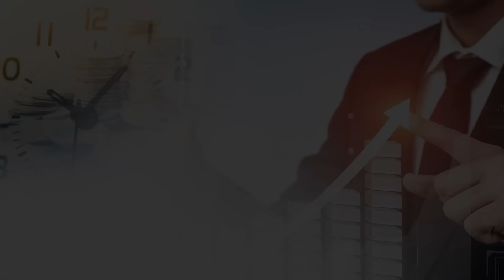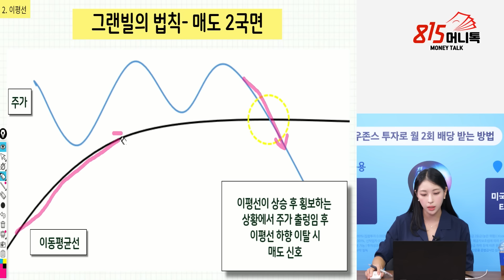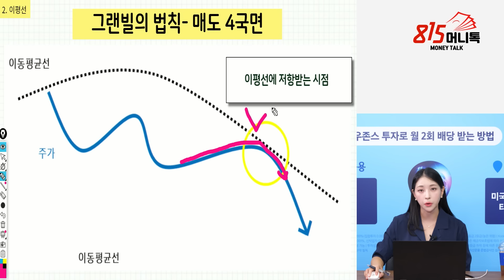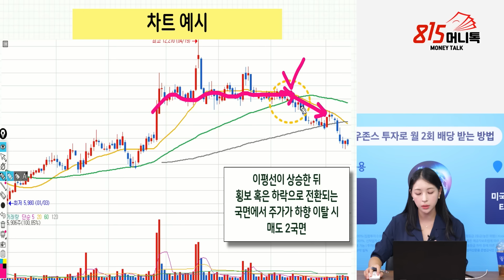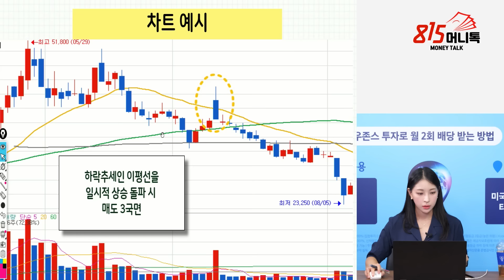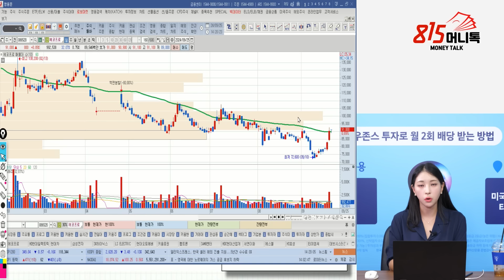초보 투자자를 위한, 손익의 갈림길, 주식 매도 타이밍을 놓치지 않는 방법 / 팔지 않으면 후회할 순간 확인하는 "차트분석법" ㅣ 이주연 대표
위기 속 기회, 금리인하로 탄생할 '새로운 주도주'를 잡아라!
[이성웅 이사 : 주도주 발굴 8주 집중반]
* 9/23(월)~10/14(월)까지 한정 모집됩니다.

안녕하세요, 이성웅 이사입니다.
815가족들께 처음 선보이는 강의입니다. 그만큼 진심을 다해 모든 것을 쏟아냈습니다.

4년 만의 금리인하가 단행되었습니다.
그리고 금리인하는 반드시 새로운 주도주의 탄생을 불러옵니다.

바로 지금, 주도주를 포착할 준비가 된 분들께
'큰 돈을 벌 수 있는 기회'가 다가오고 있는 것입니다.

1) 다가오는 기회 속에서 주도주를 내 포트폴리오에 '확실하게 넣을 준비가 끝나셨나요?'
2) 아니면 이번에도 주도주가 '남 일에 그치진 않을까 전전긍긍'하고 계신가요.

현 시점, 주도주의 발굴부터, 매수 전략 그리고 적정한 매도 타이밍까지
제가 10년간 실전 현장에서 다듬은 주도주 투자기법을 통해 강의하고자 합니다.
함께 8주간 뜨겁게 달려갈 여러분을 초대합니다.

*오는 9월 29일까지 등록 시, 특별 혜택 역시 준비되어 있습니다.

[주도주 발굴 8주 집중반 : 핵심 구성]
1. 주도주의 발굴부터 매수/매도 원칙까지 담은 '스페셜 VOD' (주 1회)
2. 금리인하 후, 변동하는 시장을 실시간으로 읽으며 전략을 공유하는 '라이브 강의' (주 2회)
3. 이성웅 이사가 매일 하루를 복기하는 '장마감 칼럼' (매일 제공)
4. 이외에도 기초강의 / 복습용 숙제 / 강의 이후 점검 특강 등 보조 프로그램 제공

궁금하신 사항은 아래 고객센터를 통해 문의해주시기 바랍니다.
감사합니다.

✅유선 전화 문의하기 : 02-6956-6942
(가급적 카카오톡 문의를 진행하셔야 빠른 응대가 가능합니다. 유선 문의 시, 대기시간이 길 수 있습니다)

0:00 M인베스트먼트 이주연 대표   (9월 25일 오후 1시 촬영본)

0:20 매도 국면 4가지

1:15 그린빌의 법칙 - 매도 1국면

1:45 그린빌의 법칙 - 매도 2국면

2:37 그린빌의 법칙 - 매도 3국면

3:35 그린빌의 법칙 - 매도 4국면

4:03 매도 국면 차트 예시

주식매도,매도국면,그린빌의법칙,매도시점,